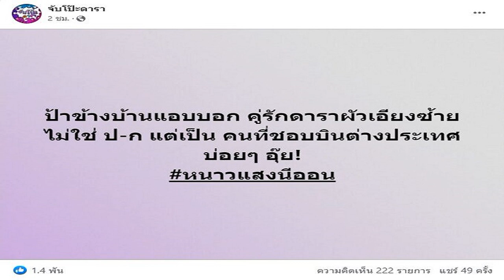เพจดังใบ้เพิ่ม คู่รักดารา ผัวเอียงซ้าย ชอบบินต่างประเทศบ่อยๆ หนาวแสงนีออน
เพจดังใบ้เพิ่ม คู่รักดารา-ผัวเอียงซ้าย ชอบบินต่างประเทศบ่อยๆ หนาวแสงนีออน ยืนยันไม่ใช่ดารา ป-ก ชาวเน็ตถกกันวุ่น คือใครกันแน่

หลังเป็นประเด็นร้อนแรงในวงการบันเทิง เมื่อมีเพจดังออกมาบอกคำใบ้ให้ตามสืบกันว่า สามีหล่อของดาราสาวมีบ้านเล็ก เรื่องแดงเมื่อไหร่เตรียมช็อกได้ สาวน้อยบ้านเล็กเพียบพร้อม เอ่ยชื่อจะช็อก เพราะไม่ควรเป็นบ้านเล็ก ผู้หลงหัวปักหัวปำ ไม่เกรงใจเมีย ส่งคนตามเฝ้า กลัวคนมาจีบสาวน้อย สามีมีเมียเพชรอยู่ในมือแท้ๆ กลับปล่อยให้หลุดมือไป
ก่อนหน้านี้ผู้สื่อข่าวบันเทิงชื่อดัง แจ็คเกอรีน อกใบ้ของเรื่องว่า เอียงซ้าย จุดนี้ทำเอาชาวเน็ตต่างเดาๆไปต่างๆ นานา ซึ่งคู่ที่ถูกโยงก็คือ ป๊อก ภัสสรกรณ์-มาร์กี้ ราศี ทำให้ ป๊อก ภัสสรกรณ์ ออกมาเคลื่อนไหวล่าสุดเมื่อวันที่ 26 ม.ค.66 หลังโดนโยงคดีใหญ่ขนาดนี้ โดยพิมพ์ข้อความลงสตอรี่ไอจีสั้นๆ ว่า อะไรก็_ (กู) พร้อมอิโมจิมองบนด้วย

เช่นเดียวกับ‘มารีน่า ศดานันท์ บาเล็นซิเอก้า’ น้องสาว ‘มากี้ ราศรี บาเล็นซิเอก้า จิราธิวัฒน์’ ภรรยาคนสวยของ ‘ป๊อก ภัสสรกรณ์ จิราธิวัฒน์’ ออกมายืนยันไม่ใช่คู่ ‘ป๊อก-มาร์กี้’ มั่นใจพี่เขยรักเมียมาก
ล่าสุดเพจดัง จับโป๊ะดารา ออกมาบอกคำใบ้เพิ่มเติมว่า “ป้าข้างบ้านแอบบอก คู่รักดาราผัวเอียงซ้าย ไม่ใช่ ป-ก แต่เป็นคนที่ชอบบินต่างประเทศบ่อยๆ อุ๊ย!